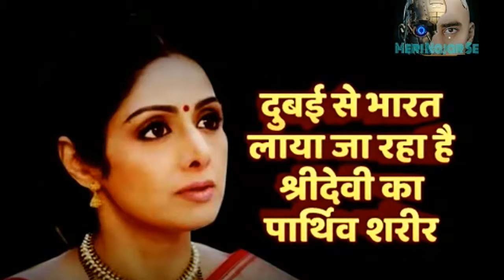sri devi ka hua swargvaas breaking news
hello...
              friends...
                                 this is very bad news..
                                  bhagwan unki aatma ko shanti de...